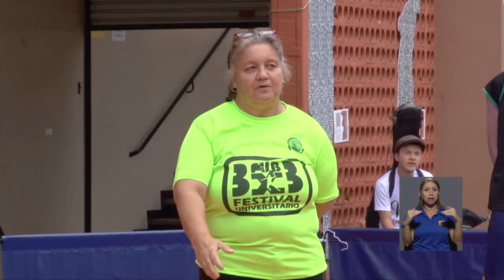Equipo de Baloncesto 3x3 de la UCR participó en la Liga Mundial en China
La rapidez y habilidad con el balón llevaron al equipo universitario de la UCR de Baloncesto 3x3 a la Liga Mundial Universitaria esta disciplina, celebrada en Xiamen en China.

Esta es la primera vez que un grupo de costarricenses compite representando a Costa Rica, el Continente Americano y la Universidad de Costa Rica. Desde la U compartió con los jóvenes previo a su participación en este evento de peso mundial.